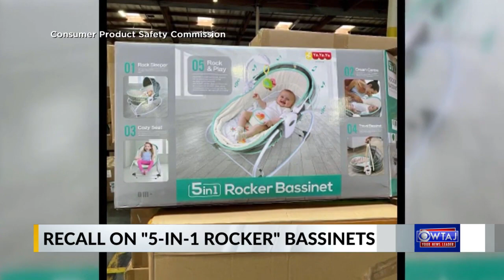5in1 Rocker Bassinet recalled; company not cooperating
5in1 Rocker Bassinet recalled; company not cooperating. 9/29/23